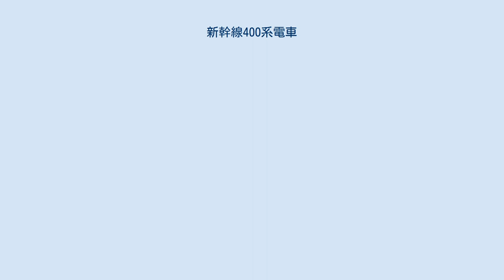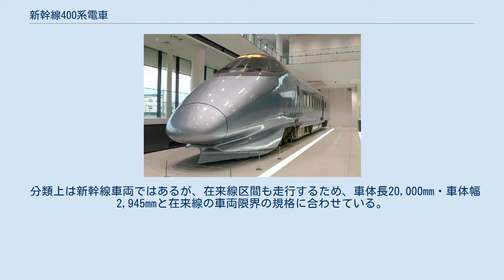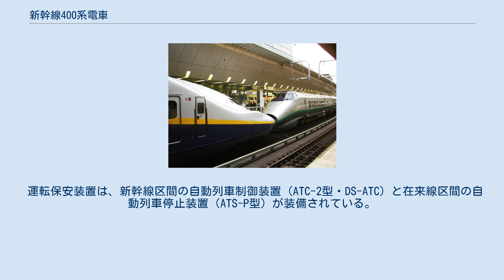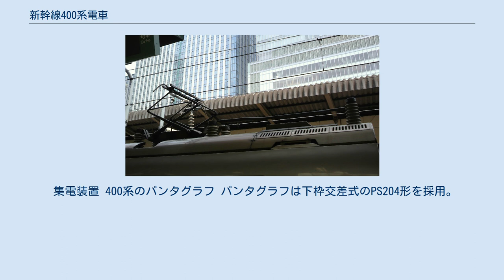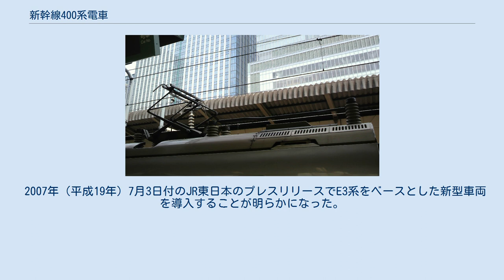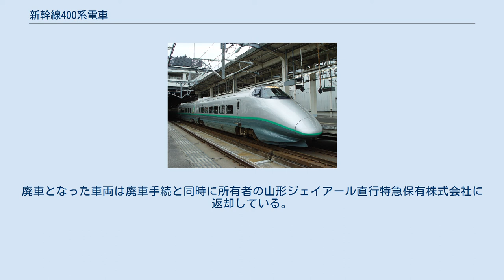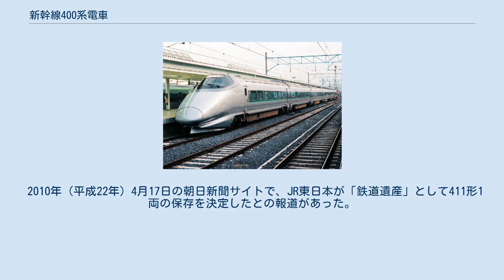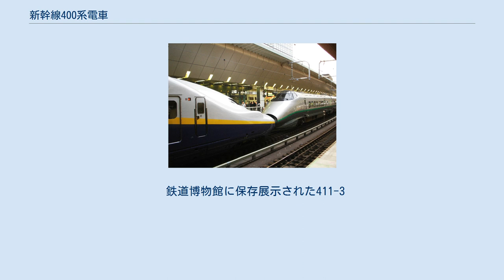新幹線400系電車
新幹線400系電車（しんかんせん400けいでんしゃ）は、かつて東日本旅客鉄道（JR東日本）に在籍していた新幹線直行特急（ミニ新幹線）用新幹線電車である。
 新幹線と、新幹線と同じ標準軌に改軌した在来線の奥羽本線を直通運転する、山形新幹線「つばさ」用として開発・製造され、1992年（平成4年）7月1日から2010年（平成22年）まで営業運転を行った。
車両は増結車の429形を除いて第三セクターの「山形ジェイアール直行特急保有株式会社」が所有（車籍はJR東日本）し、JR東日本が借り受けて運行を行った。
 編成記号は「L」（試作編成は登場時はS4編成）。
当初は全車電動車の6両編成で、「つばさ」の利用者が増加したため、1995年（平成7年）より中間車両（付随車）を1両増結して7両編成となった。
 分類上は新幹線車両ではあるが、在来線区間も走行するため、車体長20,000mm・車体幅2,945mmと在来線の車両限界の規格に合わせている。
 車体は普通鋼製である。
 本系列やE3系では新幹線の各駅で新幹線専用プラットホームとの間に大きな隙間ができるため、ドアの部分には延長ステップが装備され、新幹線の各駅での停車中に限り自動的にステップが引き出され、ホームとの隙間を埋めている。
 東京寄りの先頭車（11号車）には分割・併合装置が収められ、他の新幹線と連結することが可能。
2001年（平成13年）9月20日までは200系とも連結運転をしていたが、その後の営業運転ではE4系のみと連結運転していた。
 客室窓は、普通車が座席2列に1枚の大窓を、グリーン車が座席1列に1枚の小窓を採用している。
 塗装 400系旧塗装6両編成（山形駅） 落成時は、窓部分に濃いグレーの帯と、窓下に緑線が入っていた。
車体側面に貼付されていたロゴマークには、形式称号の「400」が表記されていた。
300系までの新幹線の塗装といえば、白を基調に東海道・山陽新幹線は青の帯、東北・上越新幹線は緑の帯が車体側面に入るのが一般的だったため、グレーが基調のカラーは当時斬新なデザインとされた。
 1999年（平成11年）12月4日の新庄延伸を機に増備されたE3系1000番台と同一の塗装（シルバー/グレー地に緑線）に順次変更され、ロゴや内装もリニューアルされた。
 電源・制御機器 電源は交流50Hz25,000V（新幹線）と交流50Hz20,000V（在来線）の両方に対応している。
 MM'ユニットを採用し、M車（411形・425形）には主制御器と抵抗器が、M'車（422形・426形）には主変圧器・整流装置・補助電源装置・空気圧縮機・集電装置が搭載される。
 力行方式は、架線からの交流25kVを主変圧器の2次巻線を等4分割とし、それに耐圧4,000Vのサイリスタと呼ばれる半導体素子とダイオードを取付けたブリッジ（整流回路）を取付けて、4分割構成としたサイリスタ･ダイオード混合ブリッジとし、それにより整流・制御された直流電源で主電動機を駆動するサイリスタ位相制御であり、200系とほぼ同一の制御方式である。
主整流装置はRS204である。
 制動方式は、発電ブレーキ併用電気指令式空気ブレーキを採用しているが、発電ブレーキは、200系と同じく抵抗器を使用したバーニアチョッパ制御で行われる。
また、奥羽本線板谷峠の急勾配区間を走行することから抑速ブレーキも装備する。
 400系の製造以降、新幹線の制御装置はVVVFインバータ制御が主流となったため、直流モーターを搭載した新幹線車両は、400系が最後である。
 主変圧器(TM204)は強制風冷式を採用し、1,900kVAの容量を備える。
また、変圧器の3次巻線には、架線電圧が切替わった際、切替用タップを作動させて3次巻線の電圧変動を抑える3次電源タップ切替方式が装備されている。
 運転保安装置は、新幹線区間の自動列車制御装置（ATC-2型・DS-ATC）と在来線区間の自動列車停止装置（ATS-P型）が装備されている。
営業最高速度は新幹線区間が240km/h、在来線区間は130km/hである。
速度計は当初はアナログ式で補助として右下に7セグメントディスプレイで表示されていたが、その後東北新幹線へのDS-ATC導入に併せて2005年度にE3系と同様のグラスコックピット式の速度計に置き換えられた。
 台車および走行性能 JR東日本の...